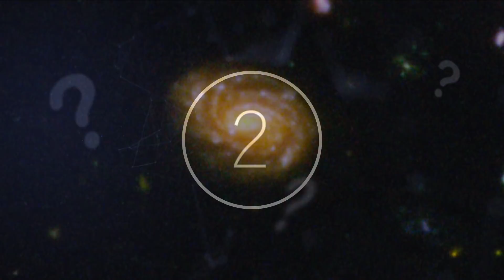Scientists Have Just Detected Something Huge That's Been Hidden Behind The Milky Way Galaxy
Scientists have just detected something huge that's been hidden behind the Milky Way Galaxy. Today, we take a look at what's been hiding behind the milky Way Galaxy.

When it comes to studying and cataloguing the complexities and sheer number of celestial bodies in the infinite sprawl of the Universe, it is unlikely that we will ever be able to solve all of the mysteries lurking amongst the stars. Out there, where the stars are simply too many to count and strange black holes and comets lurk beyond the range of even the most powerful telescope, it seems that the laws of physics which reign supreme here on Earth operate under entirely different constraints.